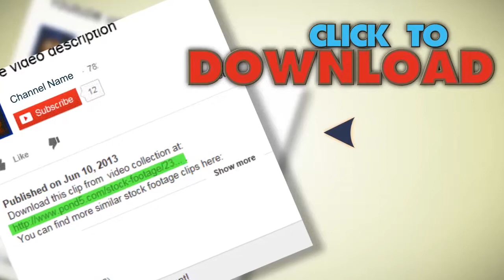Blacksmith At Work. Stock Footage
You have watched Blacksmith At Work. Stock Footage"